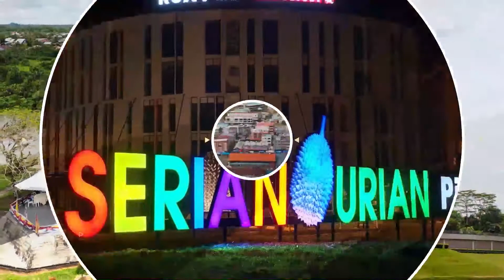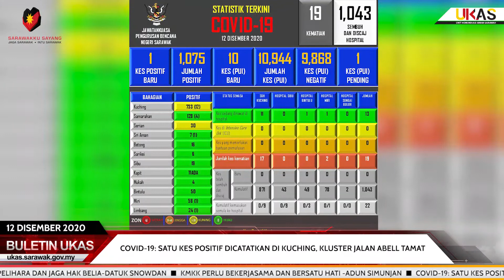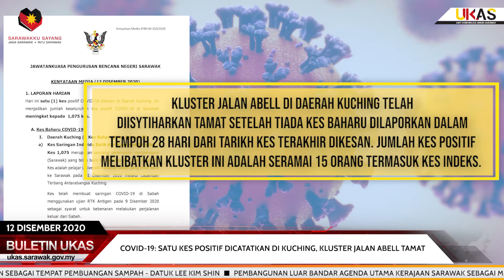BuletinUKAS EDISI MALAM 12 DISEMBER 2020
1. Sama-Sama Kita Jaga Kebersihan Sungai, Jangan Jadikan Sebagai Tempat Pembuangan Sampah - Datuk Lee Kim Shin
2. Pembangunan Luar Bandar Agenda Utama Kerajaan Sarawak Sebagai Memenuhi Keperluannya Masyarakatnya
3. Pelihara Dan Jaga Hak Belia - Datuk Snowdan
4. KMKK Perlu Bekerjasama Dan Bersatu Hati - ADUN Simunjan
5. COVID-19: Satu Kes Positif COVID-19 Dicatat Di Kuching, Kluster Jalan Abell Tamat